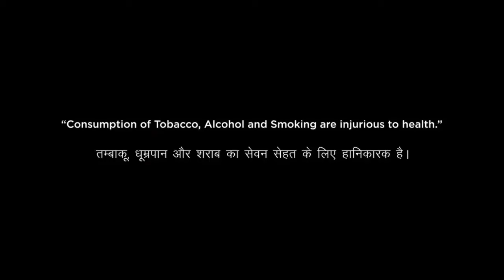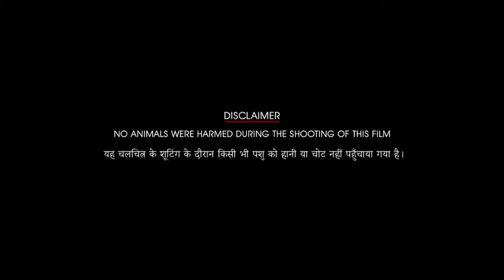Ghudchadi Full Movie | Raveena Tandon | Sanjay Dutt | Parth Samthaan | Aruna Irani | Review & Facts